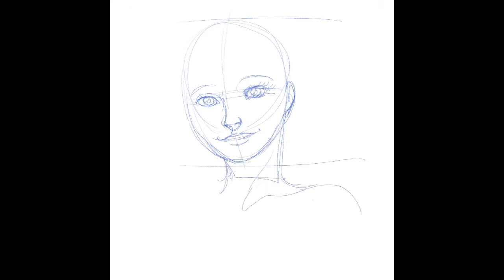I followed a sakimichan tutorial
Mew lettuce along to a sakimichan portrait tutorial.